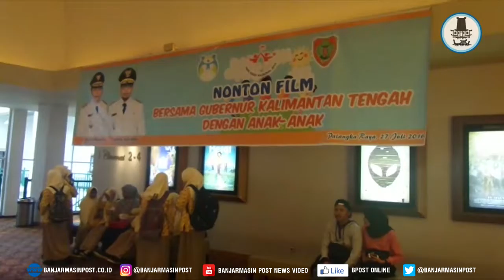Ratusan Siswa di Palangkaraya Nonton Film Bareng Wagub